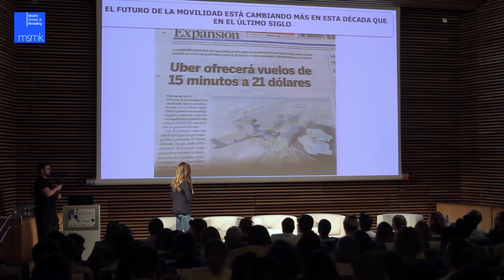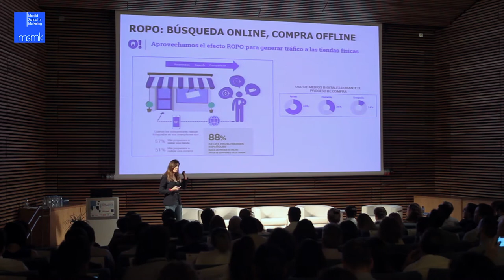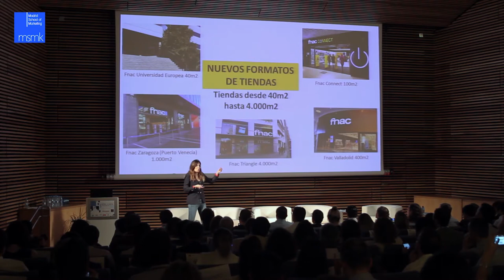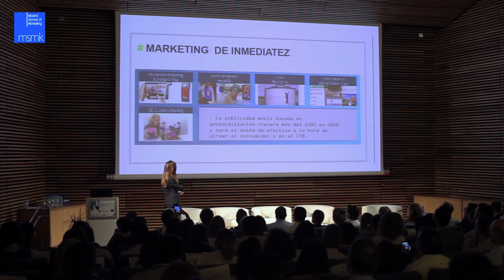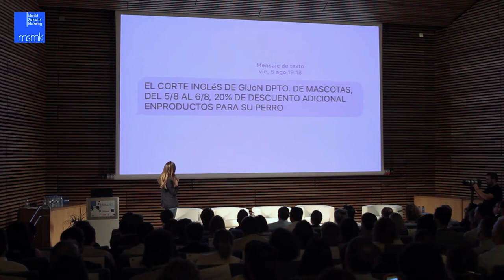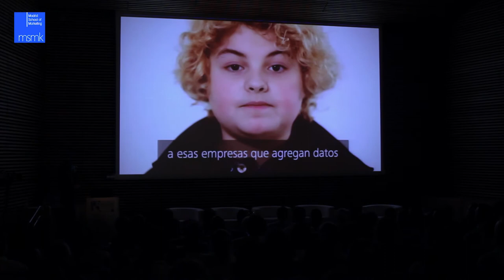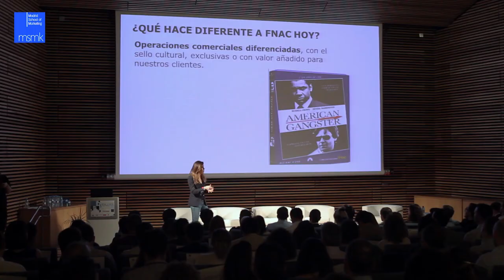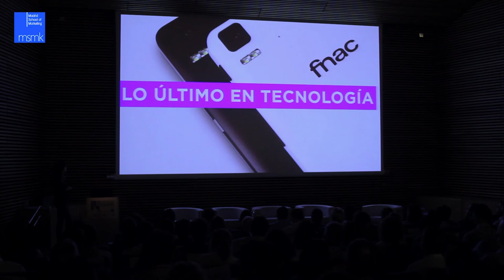Beatriz Navarro de FNAC :: RETAIL & DIGITAL CONGRESS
Ponencia 'La importancia de la diferenciación en la transformación digital' de Beatriz Navarro, Directora de Marketing y Comunicación en FNAC, en el evento Retail & Digital Transformation Congress.

El evento se celebró el 8 de junio en Conde Duque (Madrid) ante más de 350 personas, con el objetivo de analizar los principales claves de la innovación en retail y cómo impacta la transformación digital en el sector.

Organizado por MSMK - Madrid School of Marketing y Revista InfoRETAIL. Grabación y edición de vídeo a cargo de Amagi Films.